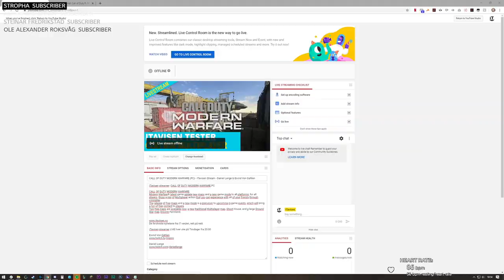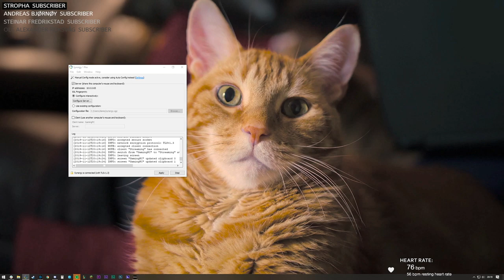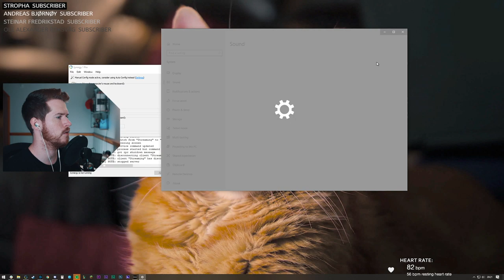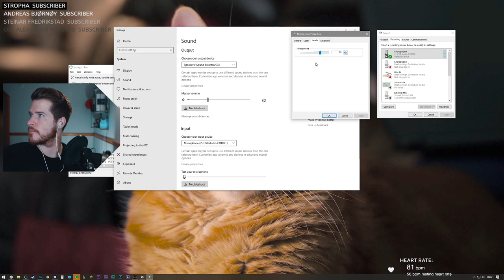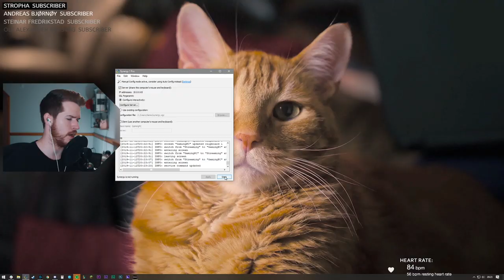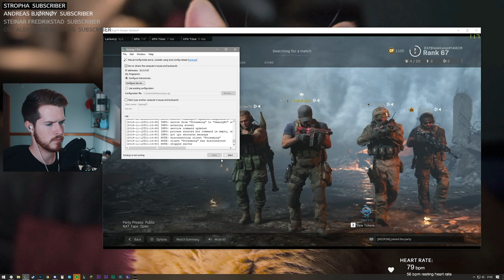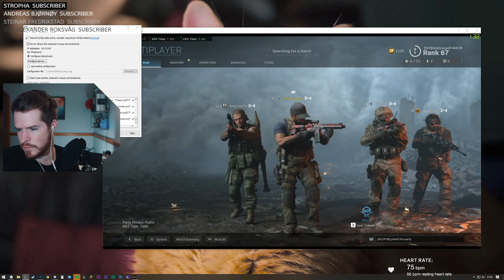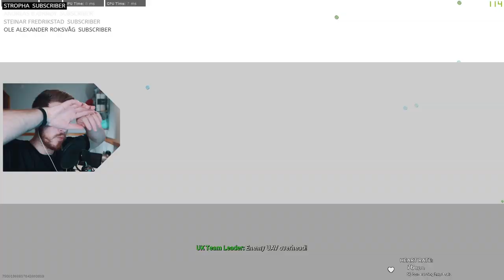CALL OF DUTY MODERN WARFARE (PC) - ITavisen Stream - Daniel Lange & Eivind Von Døhlen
ITavisen streamer: CALL OF DUTY MODERN WARFARE PC

CALL OF DUTY MODERN WARFARE:
Modern Warfare® latest game update new maps and a new game mode to all platforms, for all players. Enjoy a mix of Multiplayer action that you can experience with all of your friends through crossplay.
The release of free maps and a new mode is a precursor to upcoming in-game events, which will bring a ton of free content to players.
Two free maps are available now; a new traditional Multiplayer map, Shoot House, and a large Ground War map, Krovnik Farmland.

De ferskeste nyhetene fra IT verden, rett på nett.

iTavisen streamer LIVE hver uke på Tirsdager fra 20:00